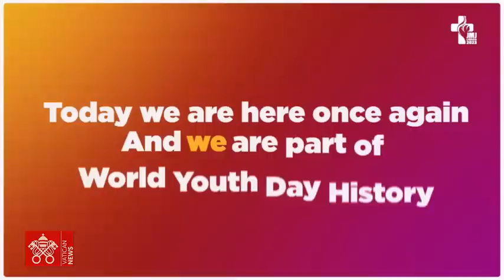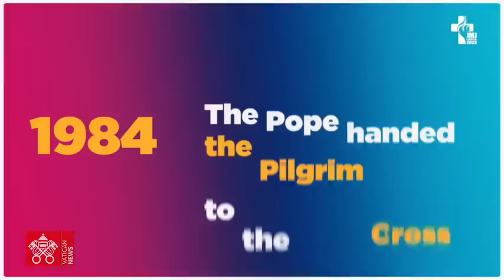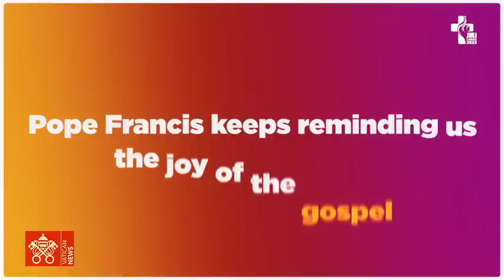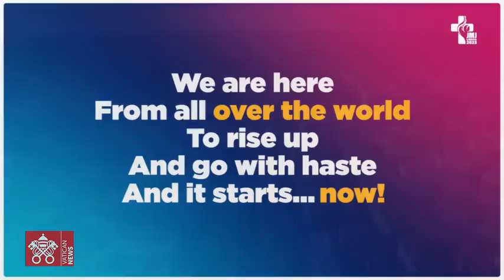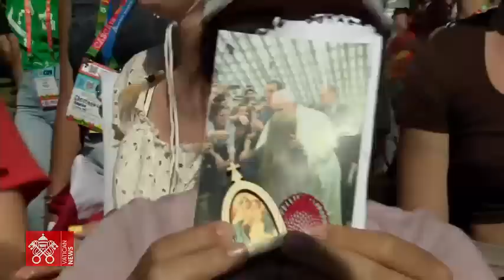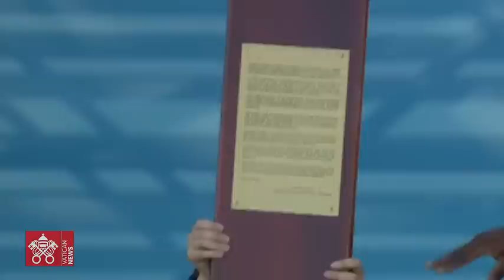Lissabon, XXXVII WJT, Willkommenszeremonie, 3. August 2023, Papst Franziskus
Parque Eduardo VII, Lissabon, Portugal, Willkommenszeremonie anlässlich des XXXVII. Weltjugendtags